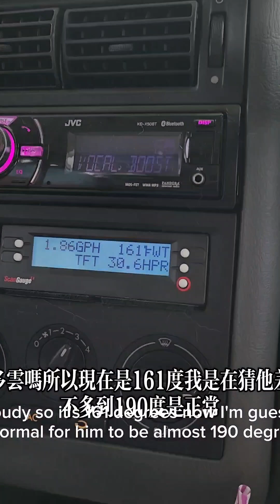畢竟除了鍋具和食材以外，還有很多露營所需設備要帶，因此準備較好攜帶的食材，能夠大大減輕露營的體力負擔。舉例而言，與其帶一堆底料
After all, in addition to pots and ingredients, there are a lot of equipment needed for camping, so preparing food that is easy to carry can greatly reduce the physical burden of camping.  For example, instead of bringing a bunch of base ingredients